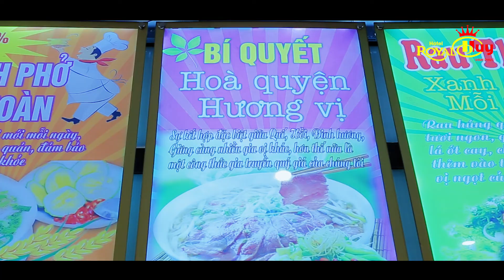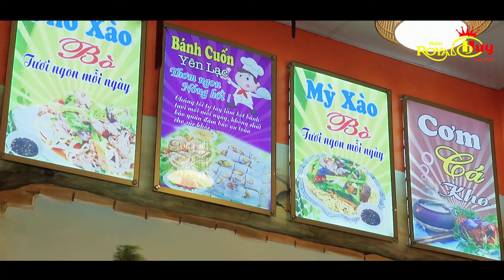Phở Lý Quốc Sư Royal Huy Vinh Phuc số 1 tại thành phố Vĩnh Yên